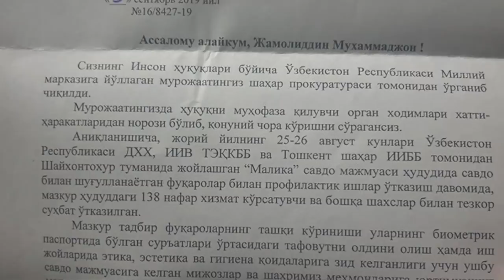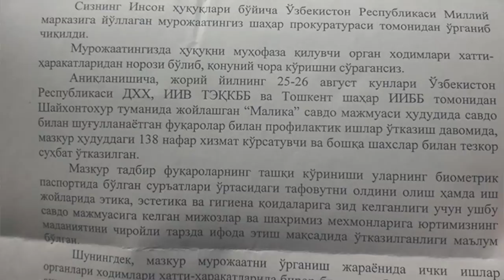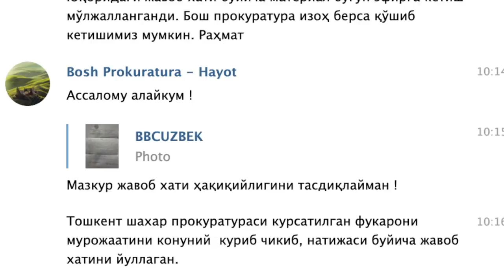Прокуратура: ДХХ ва ИИВ бозорда эстетика ва этика билан шуғулланди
Прокуратура: ДХХ ва Терроризмга қарши курашиш бошқармаси бозорда эстетика билан шуғулланди
Тошкент шаҳар прокуратурасининг айтишича,  ДХХ ва ИИВнинг Терроризм ва Экстремизмга қарши курашиш бош бошқармаси 25-26 август кунлари бозорда гигиена, эстетика ва этика бўйича тадбир ўтказган. Инсон ҳуқлари ҳимоячилари фуқароларнинг соқолини мажбурлаб олиш билан тугаган бундай тадбирни ноқонуний ва бемаза демоқда.
Тошкент шаҳар прокуратураси бундан бир ой олдин Тошкентдаги Малика савдо мажмуасида ўнлаб шахсларнинг соқолини мажбурлаб олдириш бўйича фуқаро Жамолиддин Муҳаммаджон томонидан ёзилган аризага жавоб берди.
Тошкент шаҳар прокурорининг биринчи ўринбосари Н. Ш. Наримов жавоб хатини расмий мактубларга хос бўлмаган тарзда "Ассалому алайкум", - деб бошлайди.